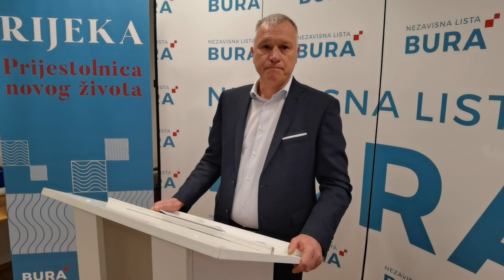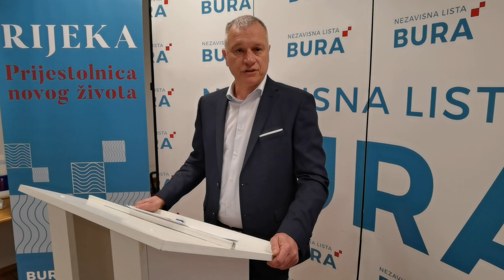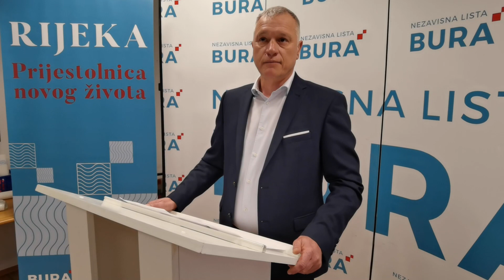Burić kandidat za gradonačelnika, Netretić za župana: Pokazat ćemo da smo prava i jedina opcija